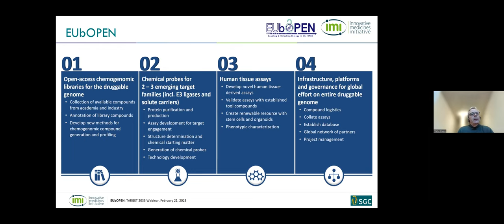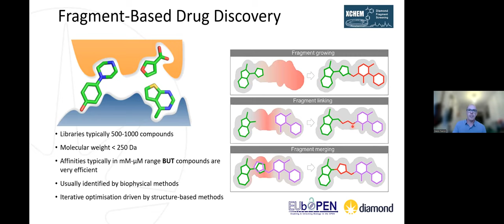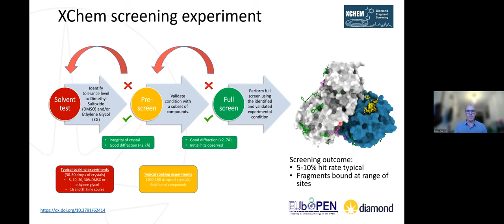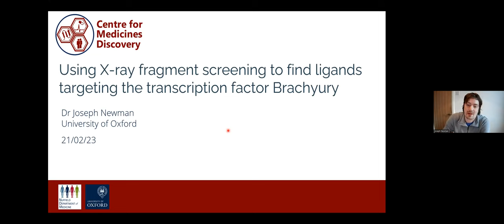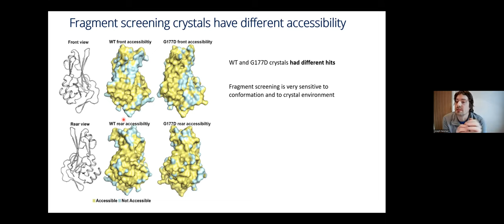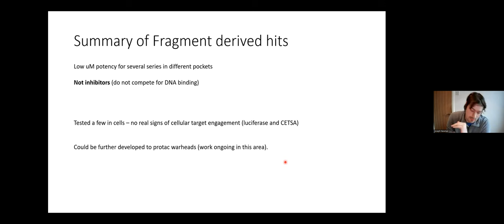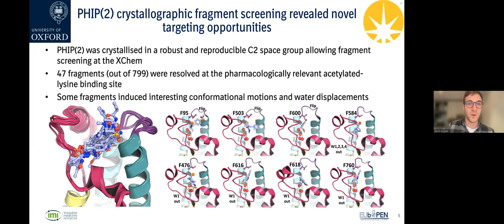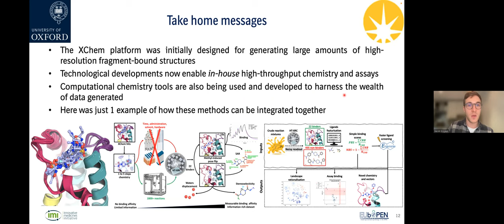How to access crystallographic fragment screens at Diamond Light Source – 21 February 2023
This webinar introduces the XChem facility at Diamond Light Source, a dedicated platform for crystallographic fragment screening that provides all the necessary resources for crystallisation, sample preparation, data collection and analysis for 1000s of fragments in a single week. Fragment-based drug discovery is a well-established method for the identification of chemical starting points which can be developed into drugs for use in clinic or high-quality probes for use in research. As part of the EUbOPEN project, the Diamond Light Source XChem facility is offering the opportunity to partner suitable external XChem projects of human targets with the EUbOPEN consortium. The webinar is moderated by Lizbe Koekemoer (University of Oxford) and includes talks by Stefan Knapp (Goethe University Frankfurt), Daren Fearon (Diamond Light Source) and two XChem users sharing their success stories. Listen to this webinar and learn all you need to know about the XChem platform and how it works.